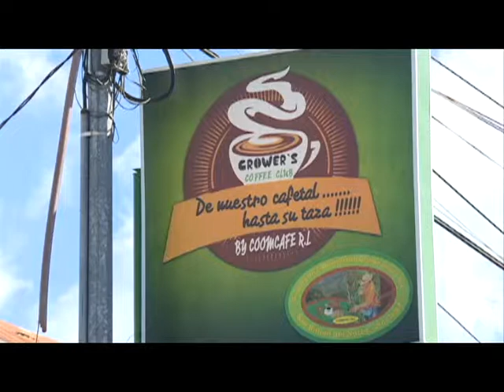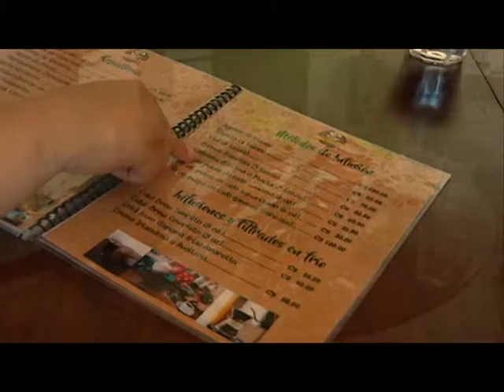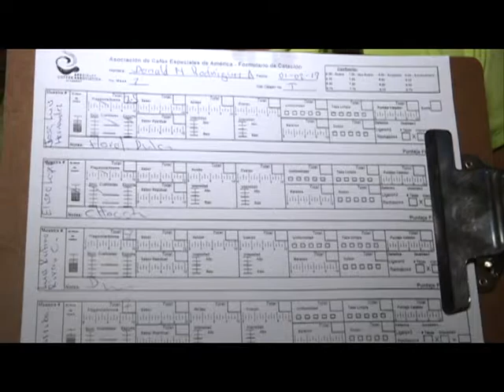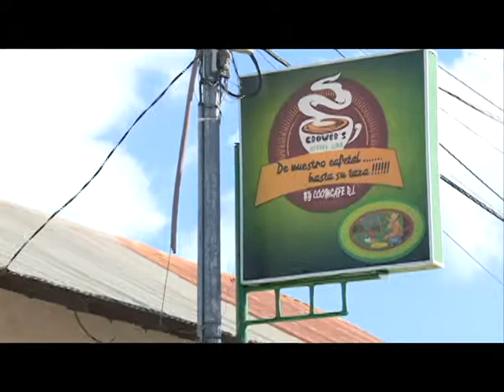CAFE GROWERS - SAN RAFAEL DEL NORTE.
En San Rafael del Sur hay un sitio acogedor donde podés ir con tus amigos a degustar un riquísimo café y es en Grower's Coffee Club.